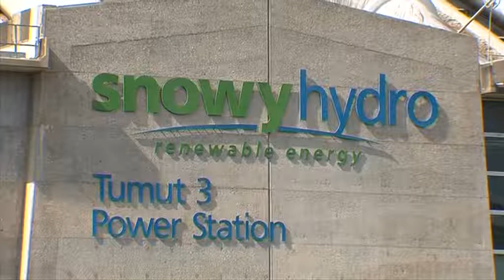Prime7 Local News Update 20.30 (Central Coast NSW) 09.03.2018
On the 9/3/18 I was given the opportunity to present the local nightly news updates on Prime7 for Victoria, New South Wales & ACT.